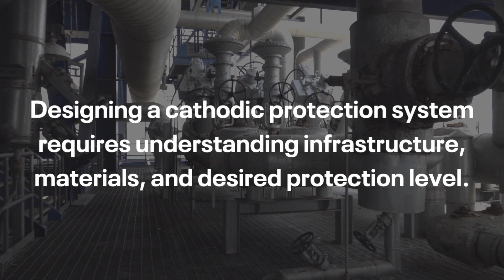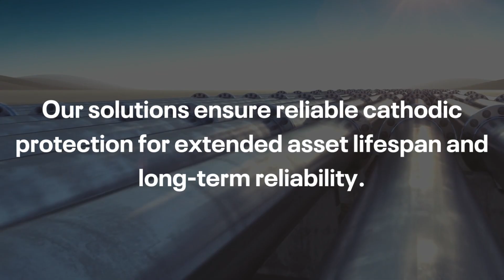Cathodic Protection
Cathodic Protection is a highly effective corrosion prevention technique that safeguards metal structures and assets. Cathodic Protection provides a reliable and continuous protective electrical current.